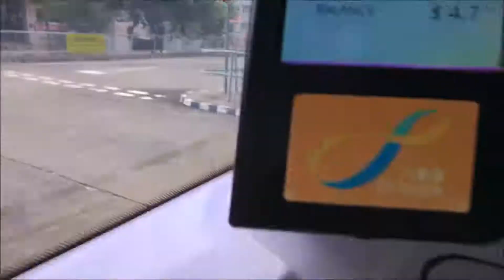[無報站/全畫面版]城巴 CTB 93C 縮時行車片段